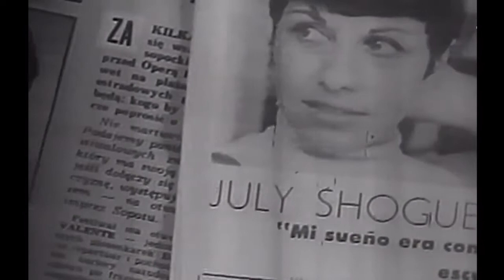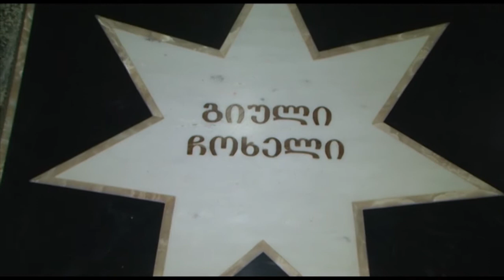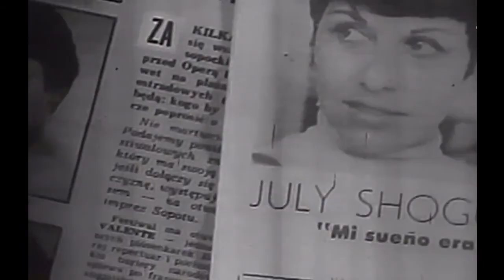პირველი ქართველი ჯაზ ვუმენის - გიული ჩოხელის ვარსკვლავის გახსნა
ხელოვნების ქურუმი და ქალი, რომელმაც რკინის ფარდა ჯაზით გაარღვია - გიული ჩოხელის საიუბილეო საღამო, ვარსკვლავი და პირველი ქართველი ჯაზ ვუმენის გამოჩენა სცენაზე ოცდახუთწლიანი პაუზის შემდეგ...